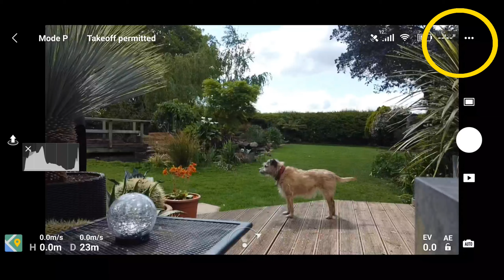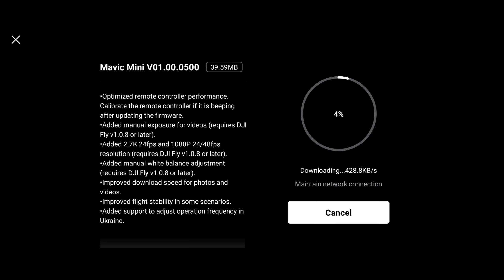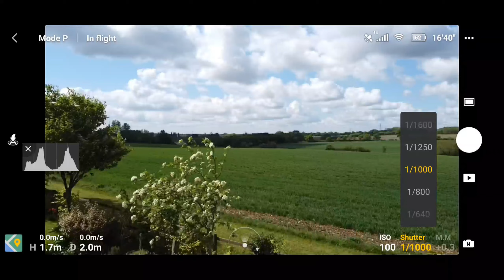DJI Mavic Mini: Manual Camera Settings, Exposure Triangle & ND tutorial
After the latest firmware update you now have full Manual Control on Mavic Mini Video settings. How do you get the latest firmware update? What are the best settings for Cinematic Video? What is the best frame rate or shutter speed or ISO? Why use ND filters? How do ND Filters produce more cinematic video? Why is this latest update to the DJI Mavic Mini so important and is it now a truly cinematic drone? So many questions, and all the answers.

**Thinking of getting the Mavic Air 2, the Mini or any other DJI drone or camera?
ND Filter Set for the Mavic Mini:
Sandisk 64Gb Ultra high speed write / read Micro SD

And for USA viewers

For UK flyers, use the NATS drone-assist app by air-traffic control
For anyone that wants to buy me a beer, my paypal is
Shot in 4K and 2.7K; uploaded in 2.7K.
Happy flying guys. Ian